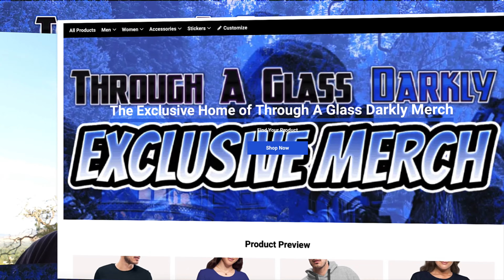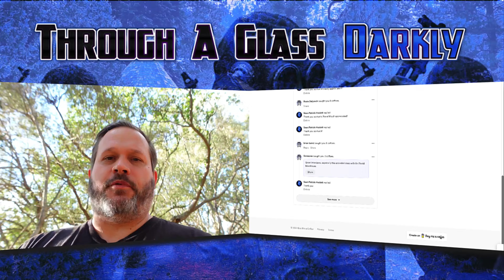Behind the Phenomenon's Masks | Barry Fitzgerald | Episode 329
What really is the phenomenon? How is it related to the fae and the djinn? Why does it tend to cluster around areas where there are negative magnetic anomalies? Find out as Sean Patrick Hazlett meets with paranormal researcher Barry Fitzgerald.

Books
The Influence
The Complete Approach: A Scientific and Metaphysical Guide to the Paranormal
So My Home is Haunted...Now What?

Biography
Barry Fitzgerald is an Irish author and paranormal investigator, and was the lead investigator on the SyFy paranormal investigative cable TV show, Ghost Hunters International.

Fitzgerald was born in the city of Lisburn, County Antrim, Northern Ireland. He has had over three decades of experience as an investigator of the supernatural.

2.4GHz Wireless Lavalier Microphone System, Saramonic Blink500 B2 Dual-Channel Mic Two Transmitters for DSLR Camera, Mirrorless, and Smartphone for YouTube Facebook Live Vlogging

Intro: "Mark of the Doomslayer" by Karl Casey @ White Bat Audio